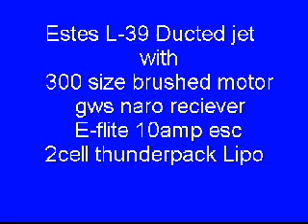Estes L-39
My modified estes l-39.